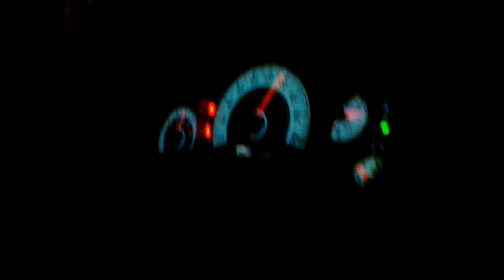Toyota FJ Cruiser 2009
toyota fj cruiser 0-160
it has headers and ext. system
its in dubai mirdif